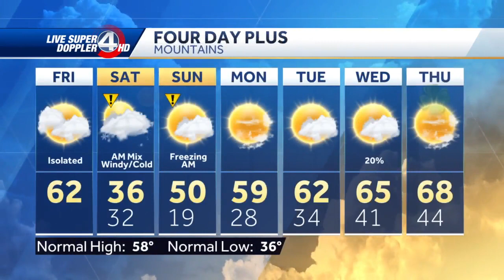Winter returns tomorrow